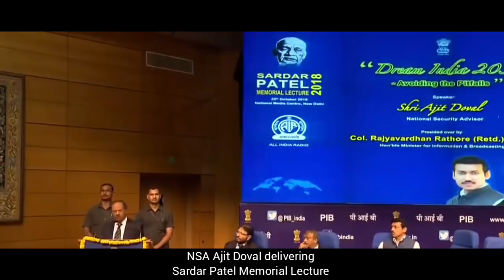NSA Ajit Doval delivers Sardar Patel Memorial Speech 2018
Presented in this video is full speech of National Security Advisor Ajit Doval's Sardar Vallabhbhai Patel Memorial Speech of year 2018.